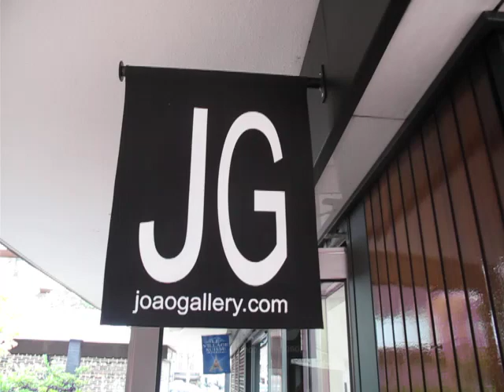Joao Gallery - Galerie d'art contemporain à Paris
Les spectateurs peuvent découvrir à Joao Gallery les œuvres des artistes : Alben, Esoj, S.Fradet-Mounier, Gugli, Manuel d'Olivares, Benjamin Deroche.